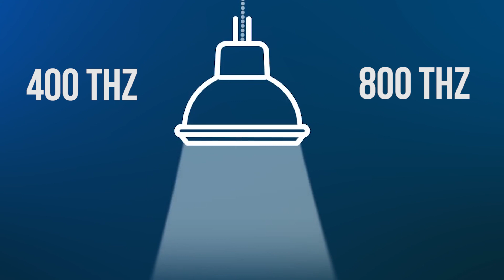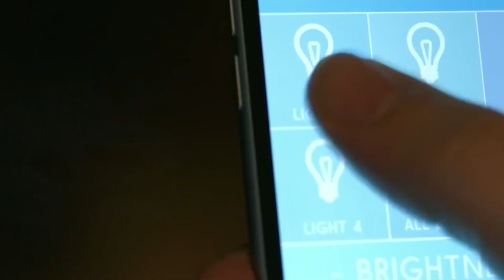#55 MitoDato - La tecnología LI-FI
Luis nos presenta sobre la tecnología LI-FI

Síguenos